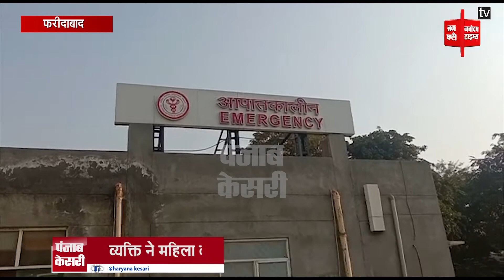एकतरफा प्यार का मामला आया सामने,व्यक्ति ने महिला के गले पर किया धारदार हथियार से वार